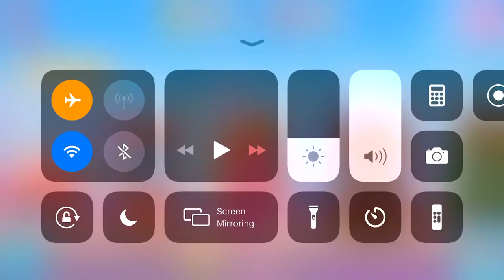My Bakery Empire Game Play - Part 5 Baking, Decorate, Serve Cakes Fun play for kids